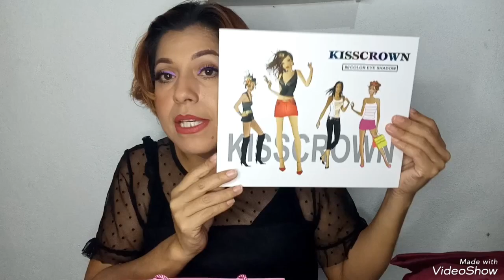💝REGALOS por mi Cumple!! Mini Compritas!